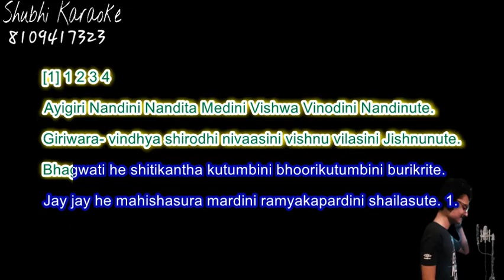Shri mahishasurmardini stotram karaoke demo (high quality)